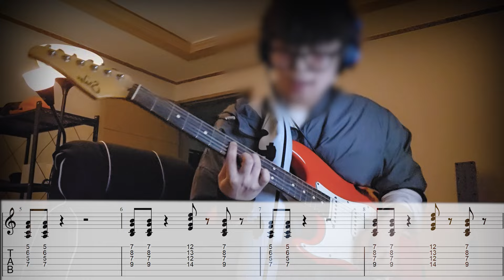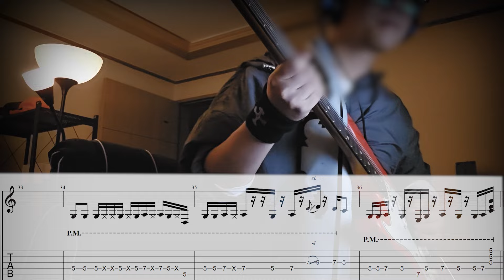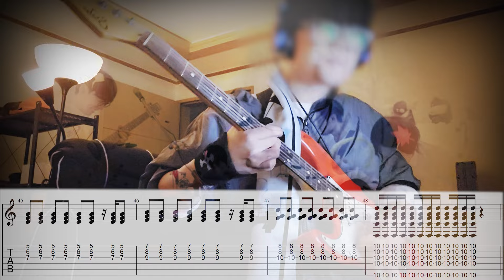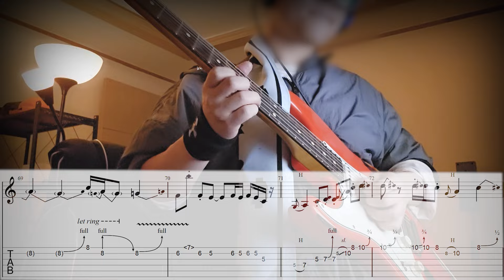[TAB] 실리카겔 - Lost! Guitar Cover (Original Song by RM of BTS) | 일렉기타 타브 악보 커버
장비 처분하려다가 나이를 많이 먹어서 그런지 악기를 다시 시작하고 싶어졌네요

실리카겔(Silica Gel) - LOST! (Original Song by RM of BTS) 타브 악보로 준비해봤습니다.
곡 듣고 너무 좋아서 빨리 올려보고 싶었어요.
최대한 원곡에 가깝게 해보려 노력했지만
일부 다른 부분이 있을 수도 있습니다.
이번 [Syn.THE.Size Ⅲ] 콘서트도 너무 즐겁게 봤고,
특히나 줄 서서 기다린 끝에 구매한 굿즈까지..

BTS의 RM 님 원곡에서 뭔가 익숙한 맛이 난다 했더니
작곡을 김한주 님이 하셨더라고요😽

작업물이 많다는 건 행복하다는 것..

GUITAR : Shur classic antique
EFFECT : Line HELIX floor
DAW : Cubase 12